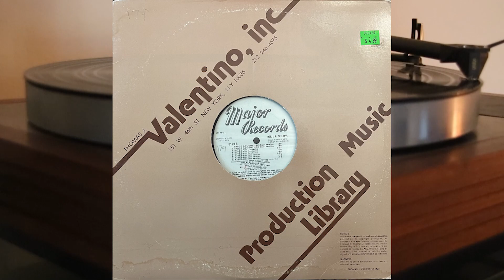Space Adventures - vinyl lp album 1981 - Major Records Thomas Valentino Inc. 6129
Side A

1. Space Adventure - Full Orchestra - 3.13
2. Space Adventure - Full Orchestra - 0.30
3. Space Adventure - Full Orchestra - 0.60
4. Space Adventure - Rhythm version - 3.13
5. Space Adventure - Rhythm version - 0.30
6. Space Adventure - Rhythm version - 0.60
7. Space Adventure - Brass version - 3.13

Side B

1. Space Adventure - Brass version - 0.30
2. Space Adventure - Brass version - 0.60
3. Kites - Full Orchestra - 2.05
4. Kites - Full Orchestra - 0.30
5. Kites - Full Orchestra - 0.60
6. Kites - Rhythm version - 2.05
7. Kites - Rhythm version - 0.30
8. Kites - Rhythm version - 0.60